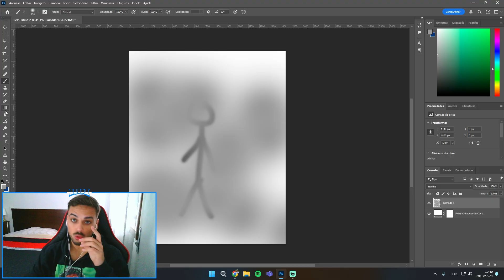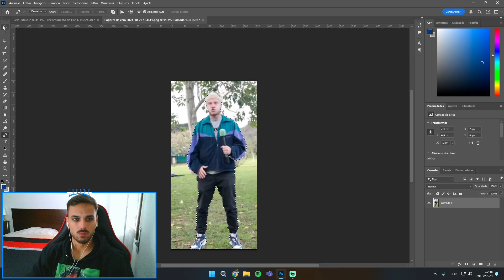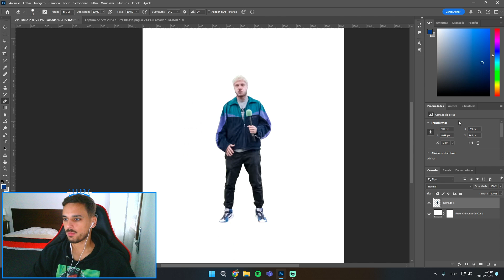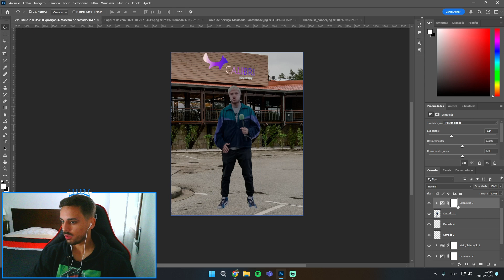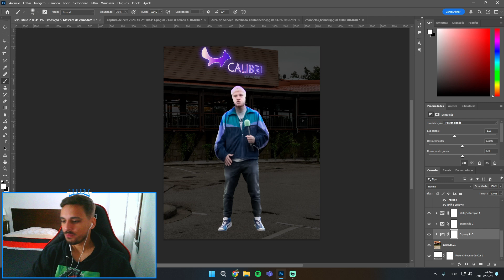O Pedro Lourenço VOLTOU!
Este é o primeiro vídeo neste formato mas cascai à vontade.

Like & Sub!